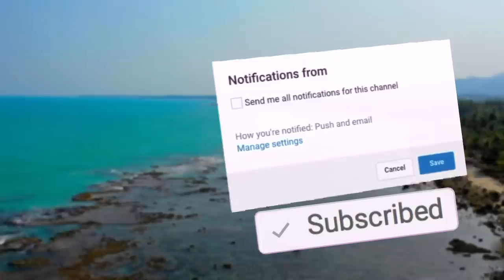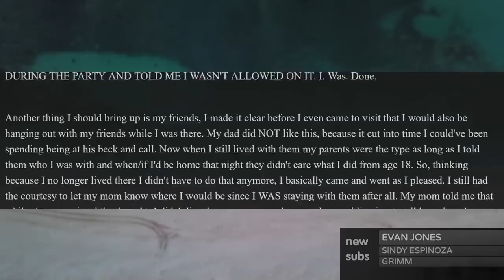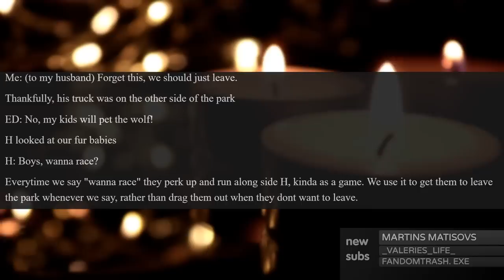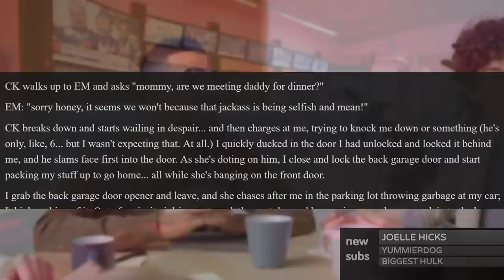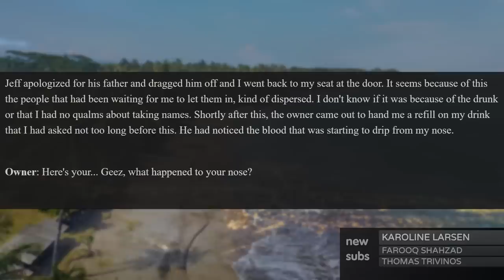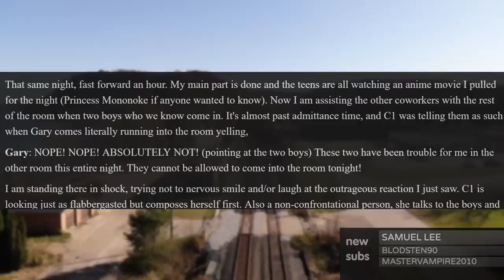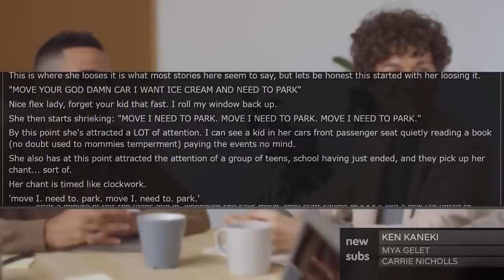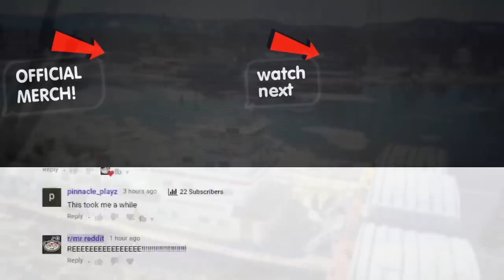r/EntitledPeople - LADY, I WORK HERE! LET GO OF ME!